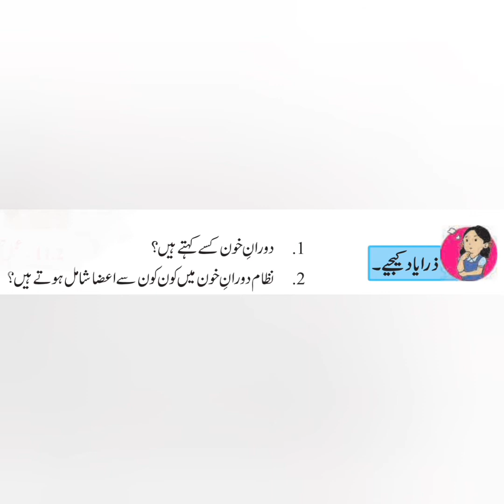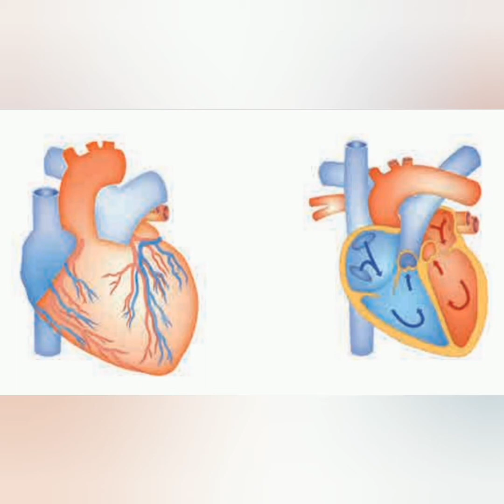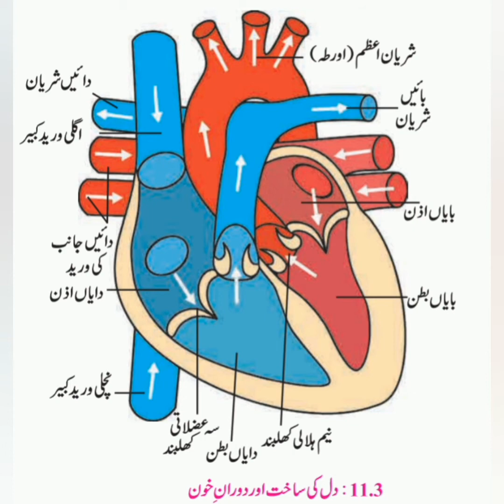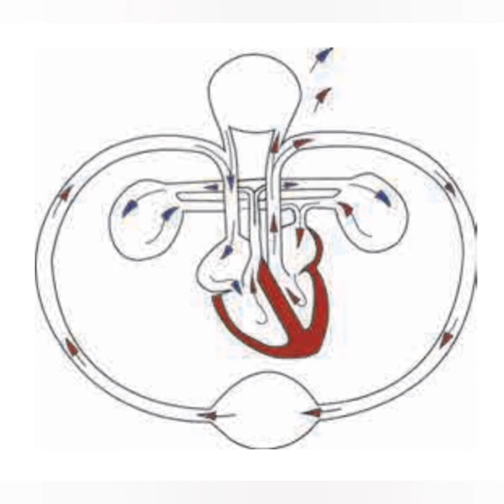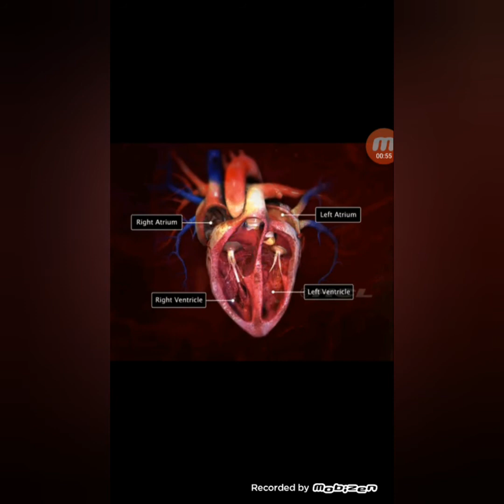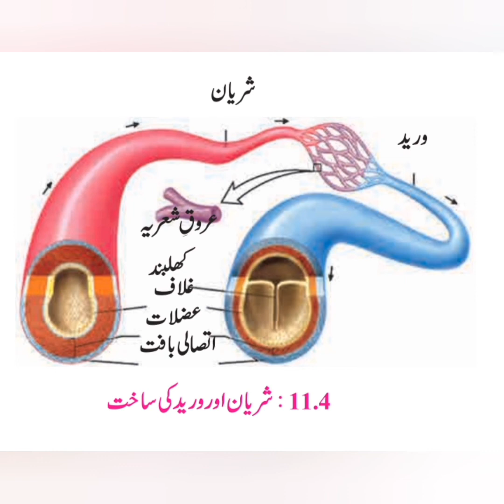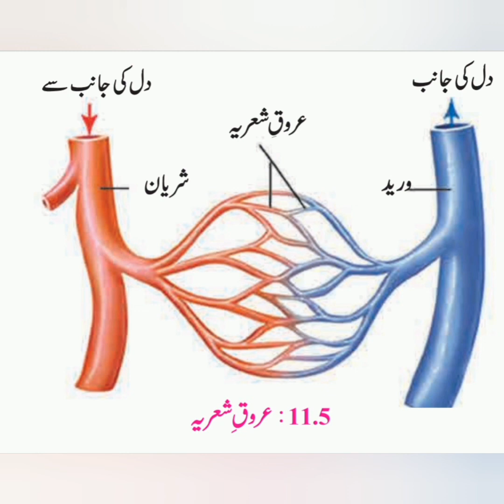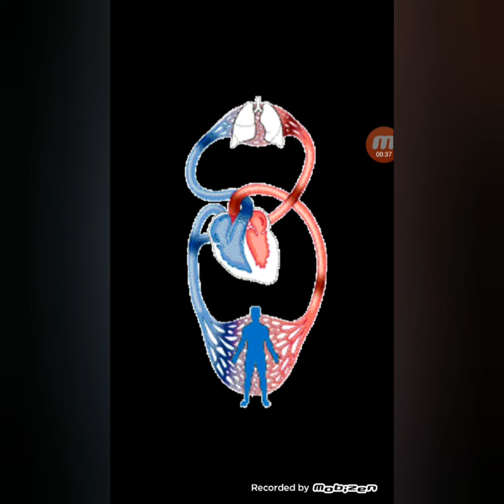Human Body and Organ System انسانی جسم اور عضوی نظام part (3) ,chapter 11 ,std-8 ,G Science.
Human Body and Organ System part  (3) انسانی جسم اور عضوی نظام، chapter  11 ,std 8 ,G Science  ,blood cirulatory system نظام  دوران  خون ،heart ,دل ساخت اور افعال  ،blood  vessels  structure  and functions خون  کی نالیاں ساخت اود افعال ،artries  and veins شریان اور وریدیں ،capillaries  عروق شعریہ in urdu Maharashtra Board.